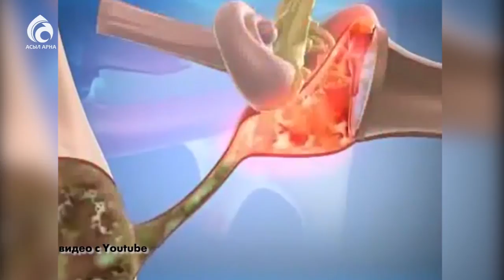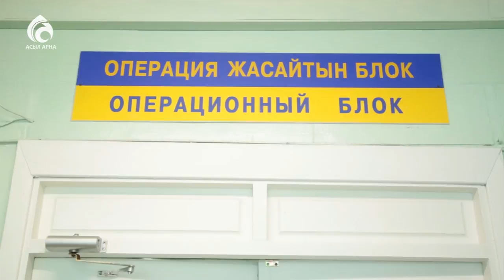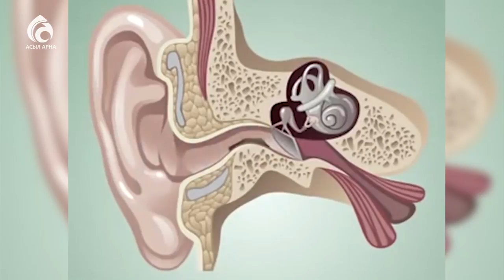Отит у детей \ Семейный доктор \ Асыл арна